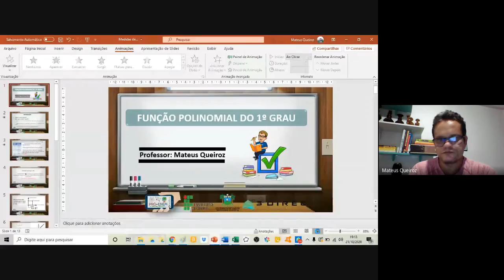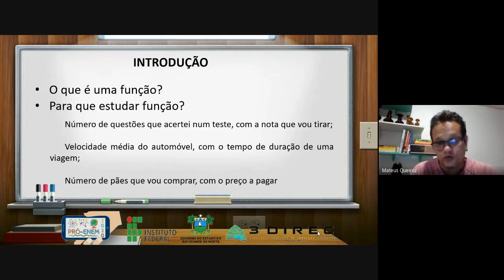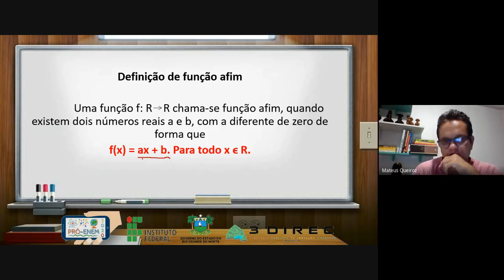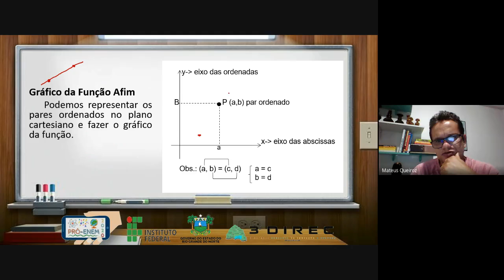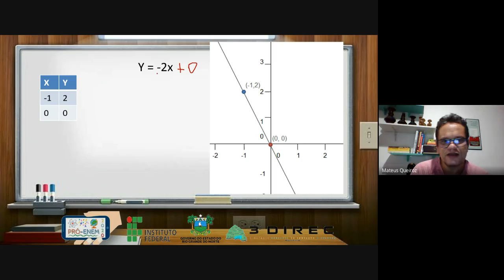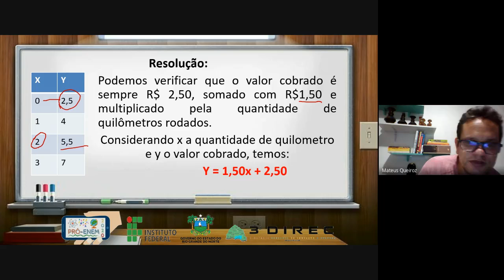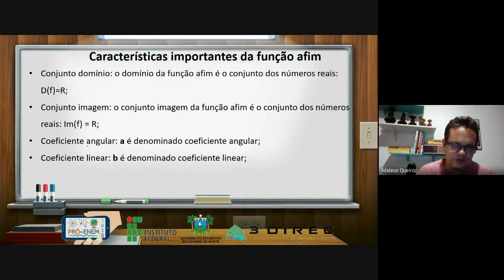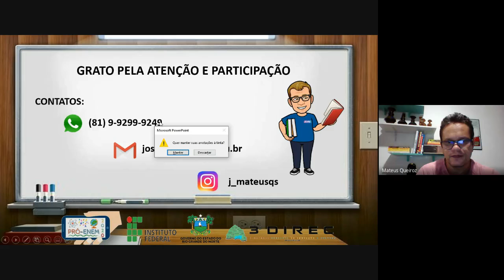(PRÓ-ENEM 2020 - MATEMÁTICA, AULA 11) FUNÇÃO DO 1º GRAU - PROF MATEUS QUEIROZ (IFAL).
Aula do componente curricular de Matemática, ministrada pelo Professor Mateus Queiroz (IFAL), para o Projeto PRÓ-ENEM 2020.

Link da pasta do Google Drive com a lista dos exercícios, e a resoluções das questões, apresentados nesta videoaula

Para acompanhamento dos conteúdos abordados nesta e em outras aulas, segue um link com a lista de materiais do projeto, desenvolvidos pelos docentes que participam do PRÓ-ENEM.
OBS.: A medida que os(as) professores(as) publicarem suas aulas, serão alimentados materiais nas pasta do link acima.

Siga, curta, acompanhe e compartilhe as redes sociais da 3ª DIREC e do IFRN - Campus Nova Cruz, para obter mais informações do PRÓ-ENEM e de outros projetos/ações pensadas para os(as) estudantes, professores, gestores escolares e demais interessados em temas educacionais.

BONS ESTUDOS, E SUCESSO NO ENEM!